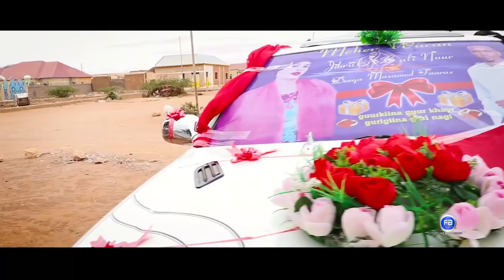MEHERKII IYO AROOSKII OOGU QURUXDA IYO SHIDNAANATA BADNAA GAYIGA SOOMAALIDA